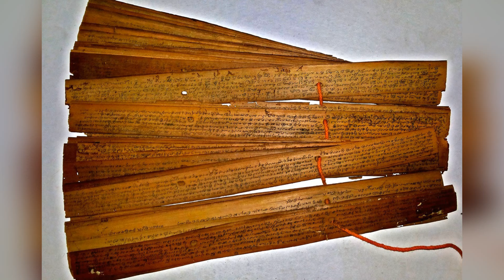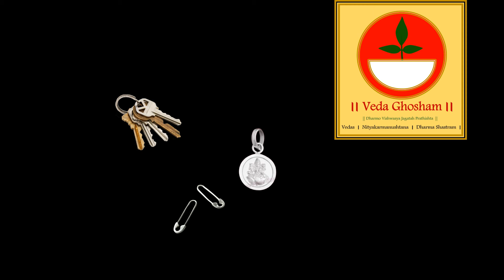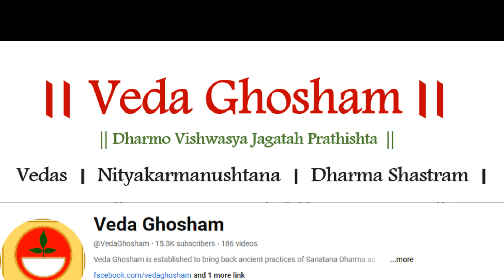Poonal Key பூணலில் locket டாலர், SafetyPin சாவி, தொங்கவது சரியா ?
பூணலில் டாலர், பின் சாவி, தொங்கவது சரியா ?
Can we hang safety pin, locket, dollar, key etc in Brahmasutra, Poonal?